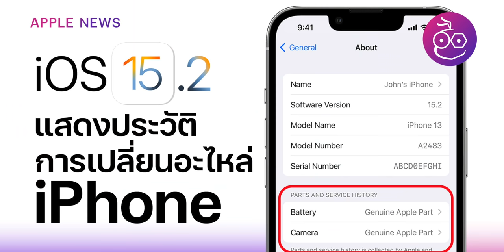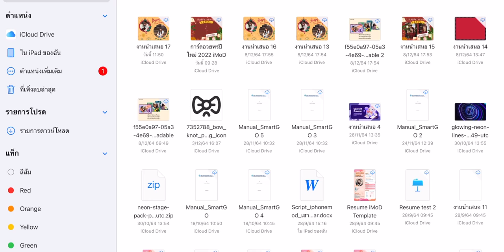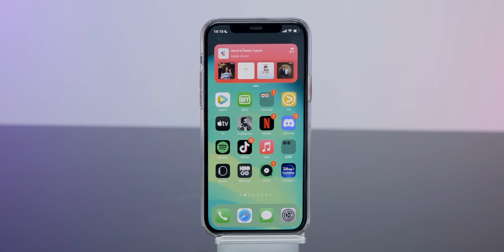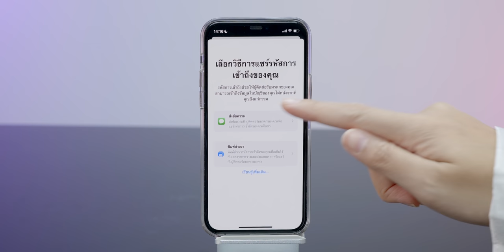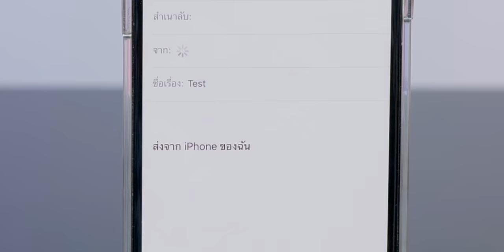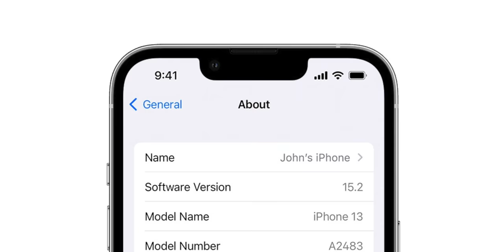iOS 15.2 มาแล้ว มีอะไรใหม่บ้าง สรุปให้เข้าใจในคลิปนี้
Apple ปล่อย iOS 15.2 ให้ผู้ใช้ทั่วไปได้อัปเดต มาพร้อมฟีเจอร์ใหม่อย่างเพิ่มปุ่ม Macro ใน iPhone 13 Pro, iPhone 13 Pro Max, แสดงประวัติการเปลี่ยนอะไหล่ iPhone, กรองเนื้อหาไม่เหมาะสม, เพิ่มผู้ติดต่อรับมรดก Apple ID และอื่น ๆ
00:00 - เปิดคลิป
00:33 - ฟีเจอร์ใหม่ใน iOS 15.2
00:48 - 1. ฟีเจอร์แสดงประวัติการเปลี่ยนอะไหล่ iPhone
01:09 - 2. เปิดปิดโหมดมาโครใน iPhone 13 Pro Series
01:34 - 3. Legacy Contact ผู้ติดต่อรับมรดก
03:31 - ฟีเจอร์อื่น ๆ
04:51 - อุปกรณ์ที่รองรับ iOS 15.2

อ่านรายละเอียดเพิ่มเติมที่